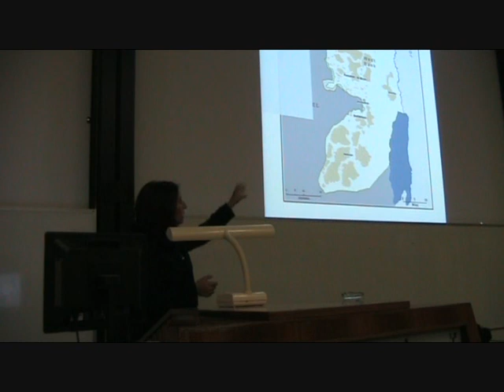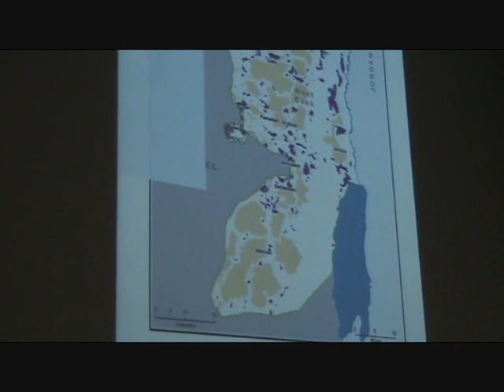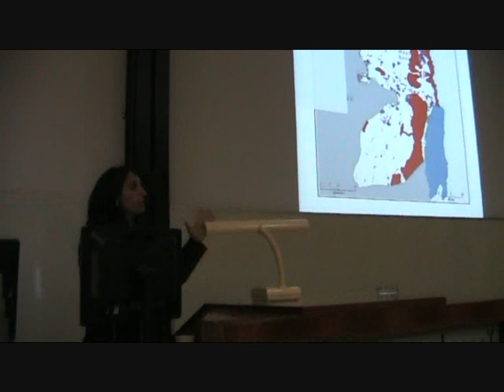Diana Buttu in Perth (part 2)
Complete speech part 2